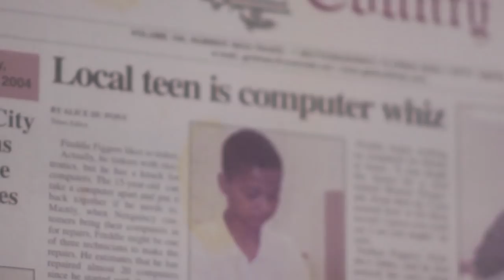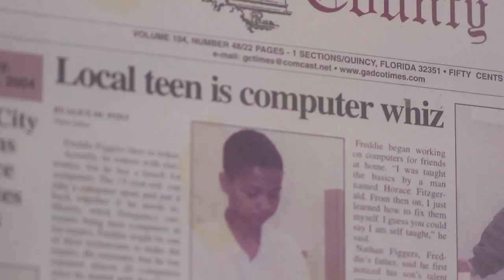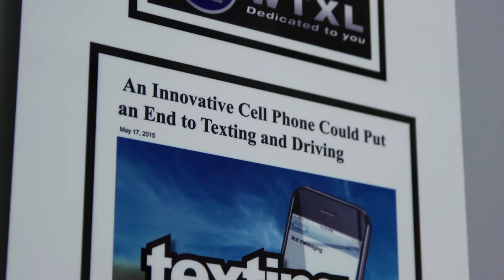Meet the 29Yr Old Entrepreneur Who Owns The largest African American Owned Telecommunications Firm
29-year old Freddie Figgers was abandoned in a dumpster at birth and was adopted when he was just two days old by two loving parents. He is now the founder and CEO of Figgers Wireless, a black owned telecommunications firm valued at over $62.3 million dollars, that you may have never heard of.

Freddie got his first computer when he was 9-years old. It was broken when he received it, but he quickly figured out how to make it fully operational. That was the start of his innovative future. Later as a child, after learning that his Dad had Alzheimer's, he invented a shoe for him that had a GPS tracker and a two-way communicator that he sold for millions.

He got his first job at the age of 12 as a computer technician, and by age 15, he had already started his own cloud computing services.